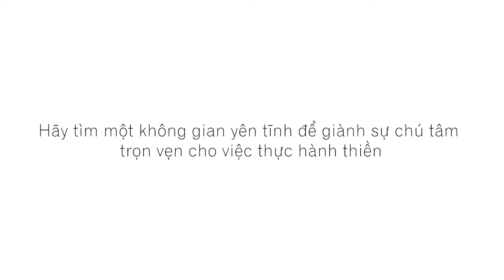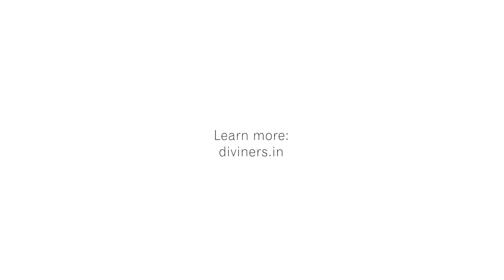Thiền chánh niệm với thầy Ojas Oneness | Ngày 4